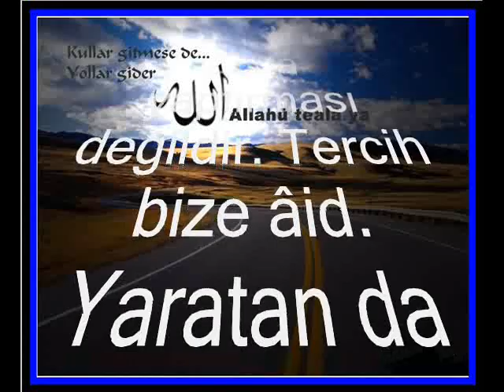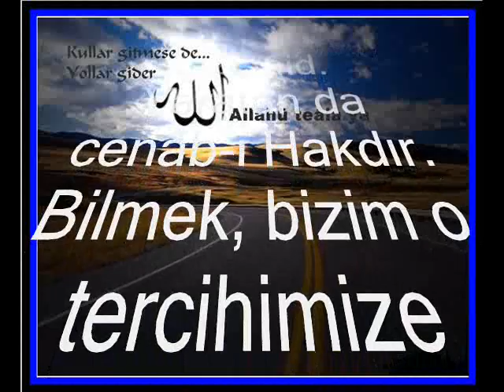İnsan kendi kaderini kendi mi belirler?.. Osman Ünlü Hoca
İnsan kendi kaderini kendi mi belirler?
 HAYIR Kader, (İlm-i mütekaddim)dir, (cebr-i mütehakkim) değildir. Yani Allahü teâlânın sonsuz öncelerde bilmesidir. Zorla yaptırması değildir. Tercih bize âid. Yaratan da cenâb-ı Hakdır. Bilmek, bizim o tercihimize müdâhil değildir, bizim tercihimizi etkilemiyor.